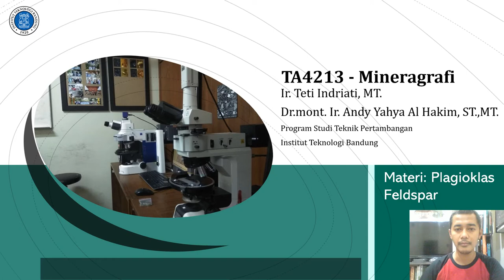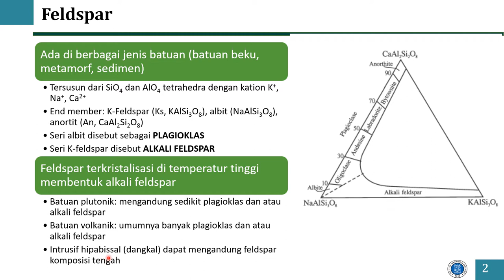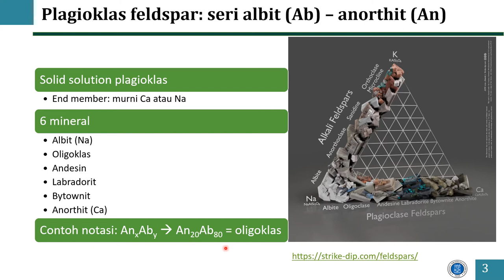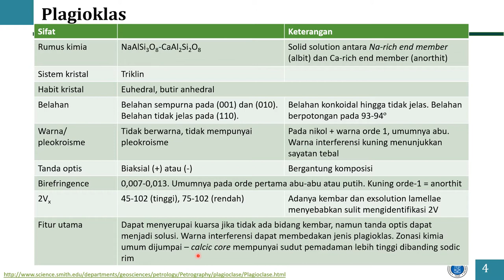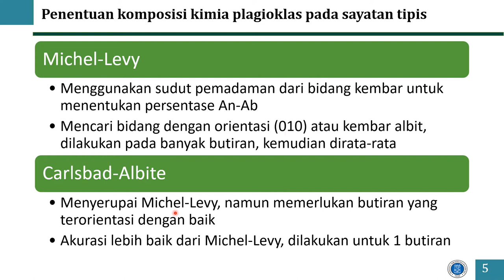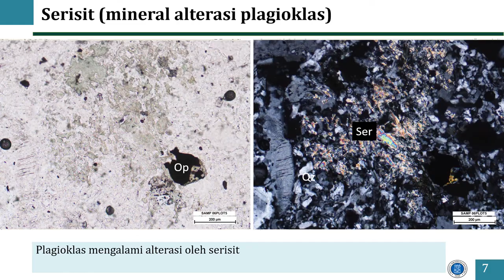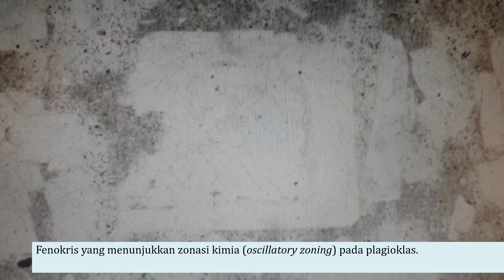Materi tentang plagioklas feldspar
Plagioklas dan alkali feldspar adalah mineral penyusun berbagai batuan. Kali ini kita akan belajar membedakan keduanya, dari sisi kimia mineral dan sifat optiknya.